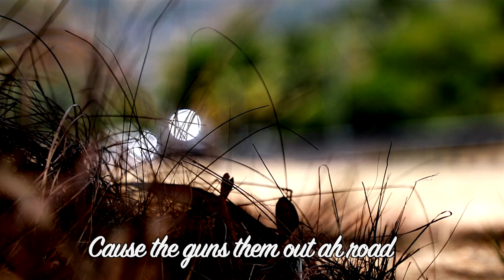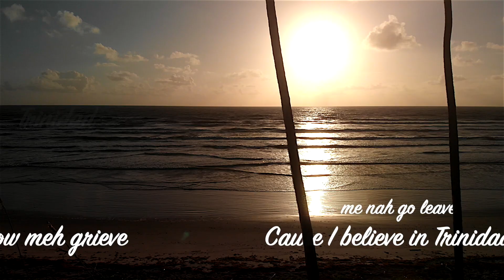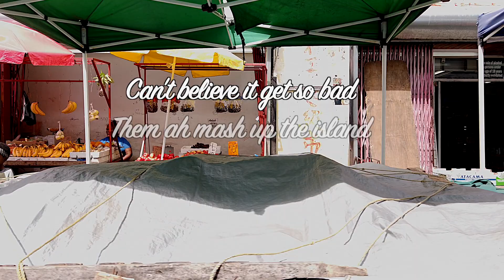Good Morning | Lyric Video